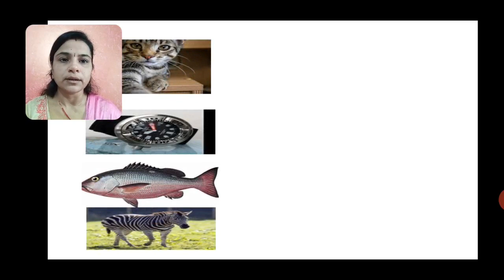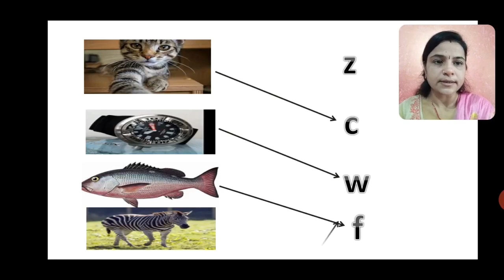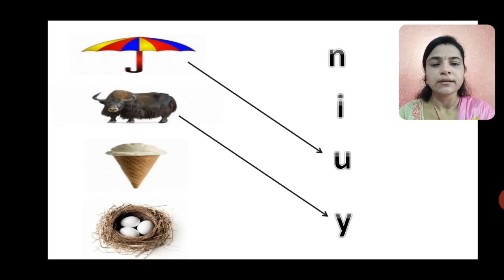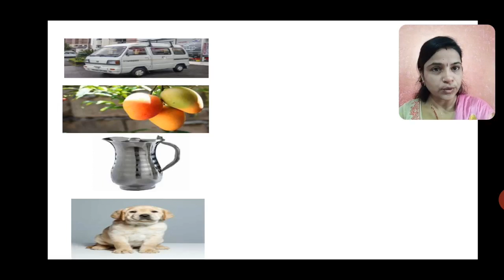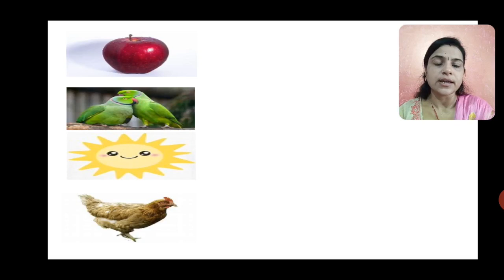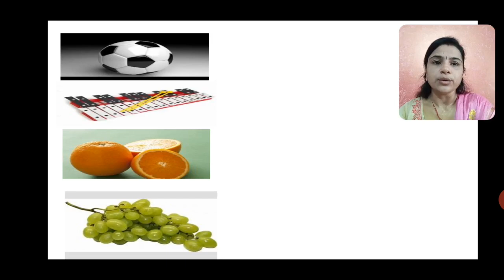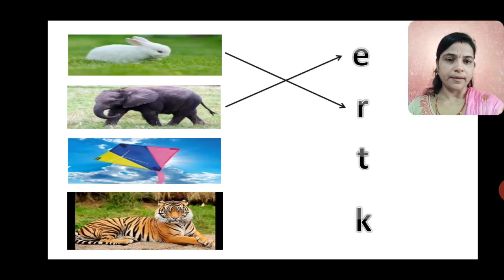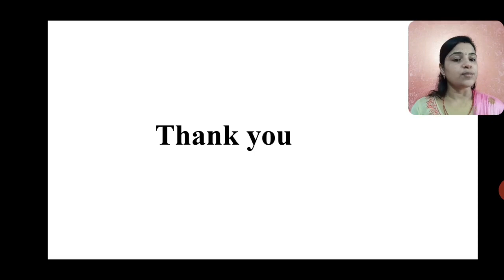std- 1- E sub- English P- 12